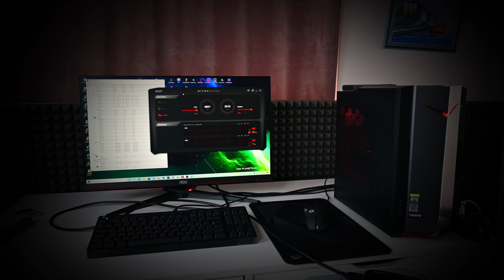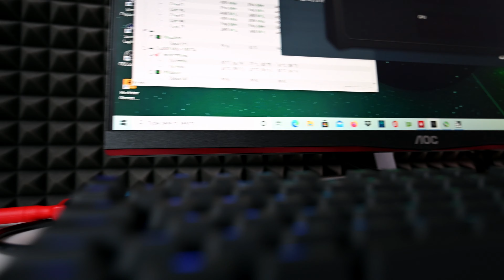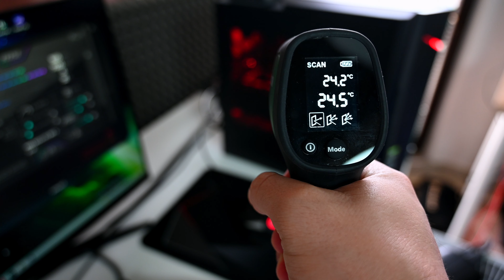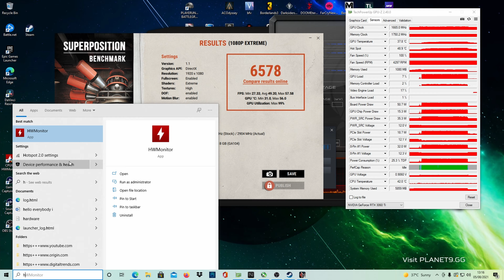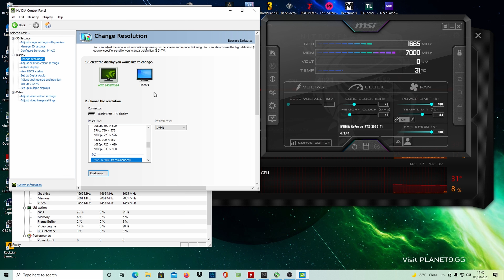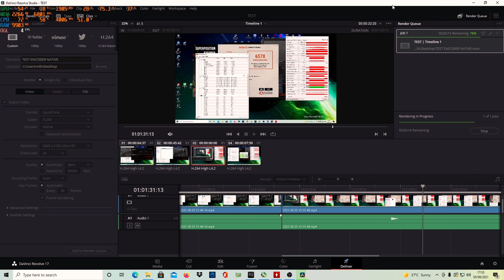Jag Köpte Acer Nitro N50-610 - i5 | 16GB | 512GB | RTX 3060Ti från Inet för 11999kr - Del 2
Köp Acer Nitro N50-610

Godkväll, hoppas ni har det bra!

Det kommer bli ännu mer detaljerad video om själva spelet Cyberpunk kortet kommer överklockas också dlss och mycket mer..

Alla spel har testats  i 1080p upplösning
Inspelat med Elgato Hd60s enbart Red Dead Redemption resten är inspelat med obs

Vi kikar på systemet ännu närmare
Nitro Sense Programmet för att styra fläktarna
Ljud nivån
Hdd support
Kylningen
Usb portarna
Wireless laddning funkar ?
Frostblade fläktarna
Nackdelarna

Benchmarks
-)Superposition Benchmark
-)Unigine Heaven Benchmark
-)Timespy score
-)Crystaldiskmark

-Fortnite
-Pubg
-BFV
-Doom Eternal
-Far Cry Newdawn

Temperaturen
Video Redigering Davinci Resolve 17 Studio
Om du borde köpa systemet

Intel Core i5 10400F 2.9 GHz, 4.3 GHz  with turbo
16 GB, ((2 x 8GB))DDR4 UDIMM, (2666 MHz)
512GB m.2 PCIe NVMe Gen 3 x4 (2280)
(Wi-Fi 6(802.11ax))
Windows 10 Home
500W, (80+ Gold)
Intel H470
Garanti 1 year

Köp gjorda via vissa butikslänkar kan ge viss kompensation

Om jag har missat något så vänligen peka ut det för mig, eller om du har speciell förfrågan något du undrar över skriv gärnaÅter igen tack för att ni tittade gilla video om du gillade, premunera om ni inte har gjort det det hjälper verkligen mycket. Tack!